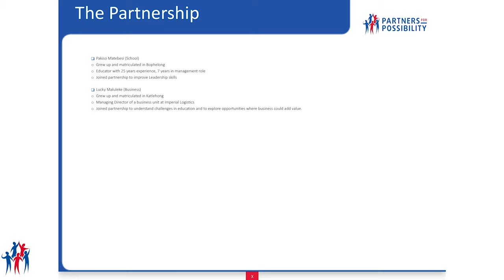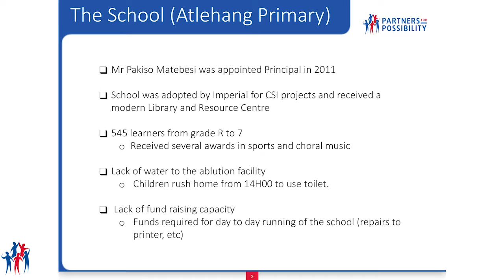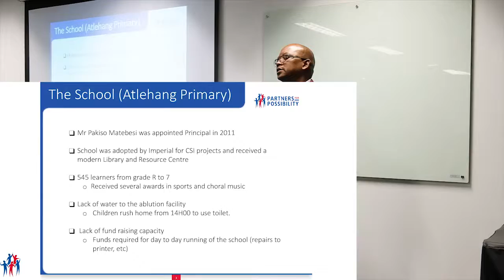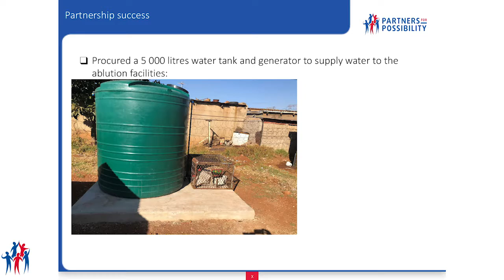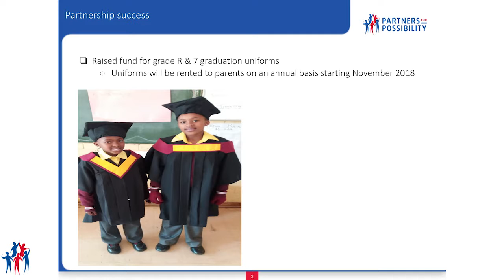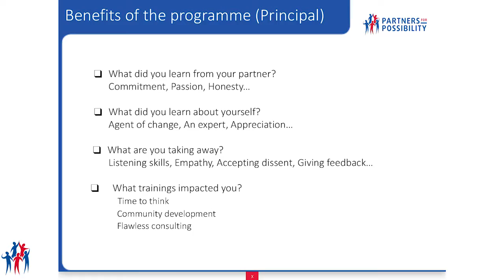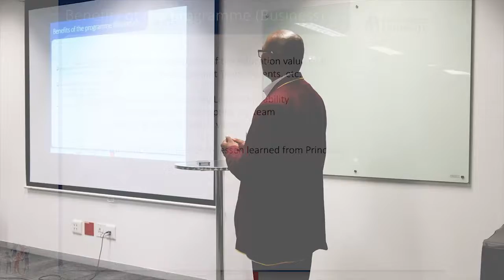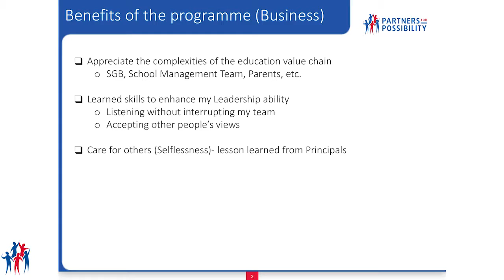Johannesburg Leadership Circle 29 Celebration Event - Atlehang Primary School